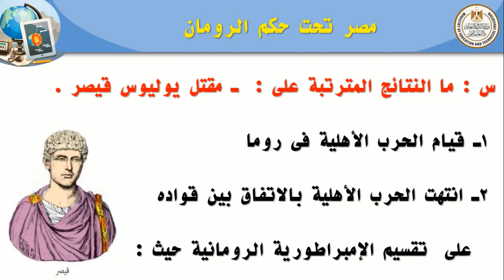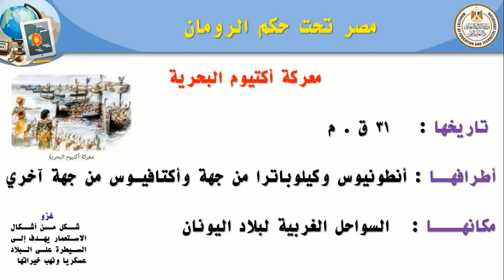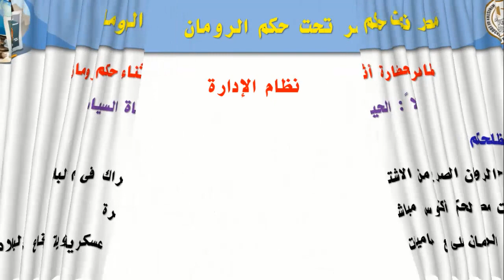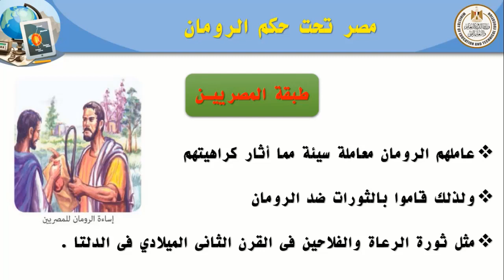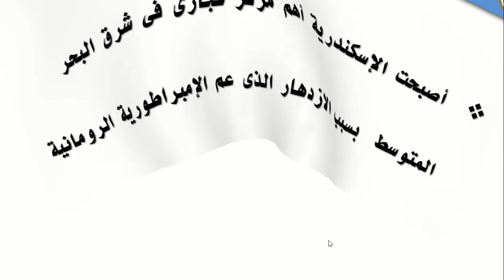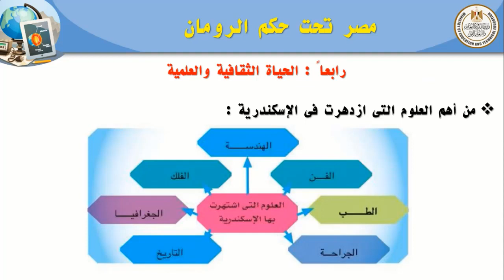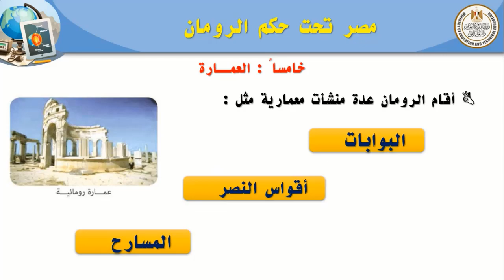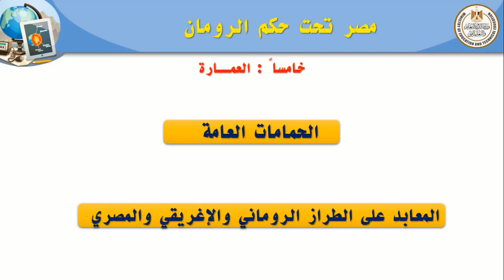الصف الاول الاعدادى دراسات االوحدة الرابعة الدرس الثالث مصر تحت حكم الرومان